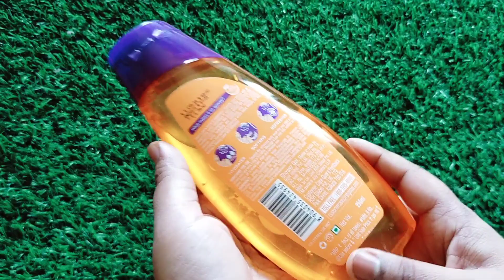Joy Fresh Mornings Refreshing Shower Gel ll Product Review And Demo ll Best Bodywash For Summer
Joy Fresh Mornings Refreshing Shower Gel

Refresh your senses with an invigorating scent experience to start your day. Combined with mandarin and lemongrass, this unique shower gel helps to deeply cleanse while hydrating and soothing your senses. Organic lemongrass has purifying properties which helps detoxify the skin, leaving it feeling clean and refreshed.